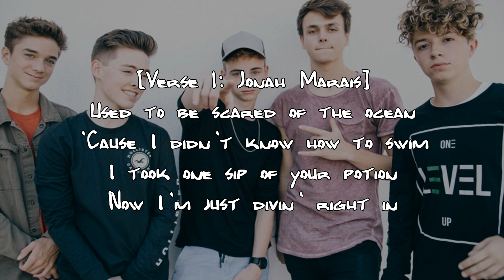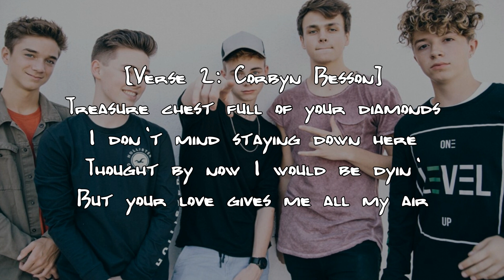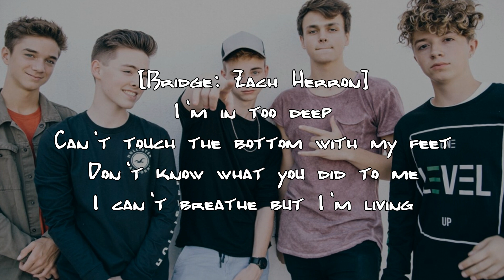Why Don't We - In Too Deep (Lyrics)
"IN TOO DEEP" is TRACK 4 on Why Don't We highly-anticipated debut studio album. Throughout the last years, the boy group has made a name for themselves & now is finally ready to release their first studio album.

All RIGHTS to the TRACK belong to Why Don't We & their label.